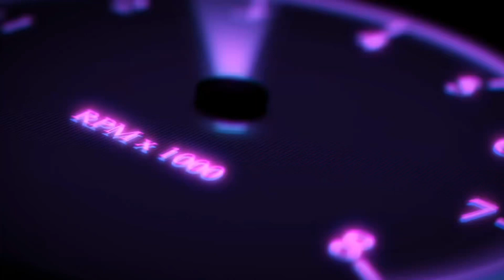Introduction of cars part 4/5 car parking multiplayer game